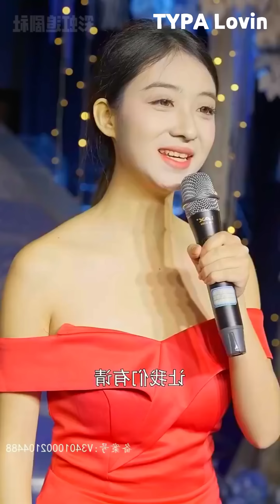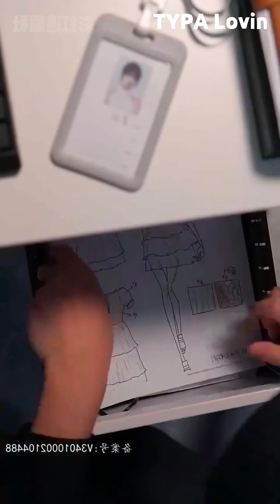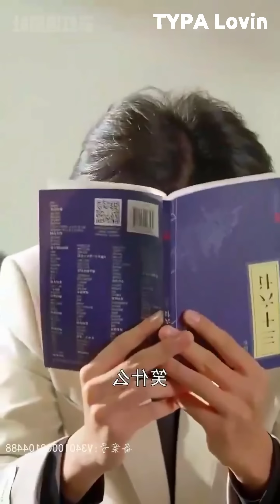ONE NIGHT STAND💖Poor Girl Contract Marriage With HOT🔥CEO Cause They Slept Together KDrama Full Movie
Welcome To TYPA Lovin Official YouTube Channel.❤️